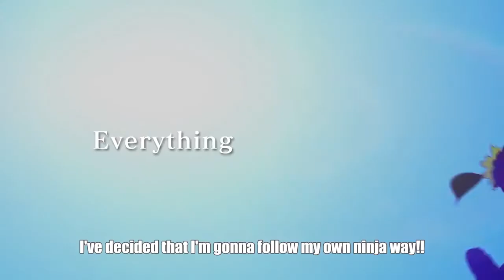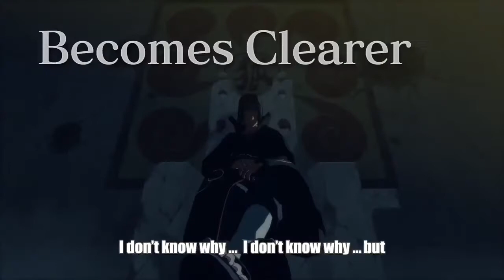Naruto Shippuden Ultimate Ninja Storm Legacy and Trilogy Trailer